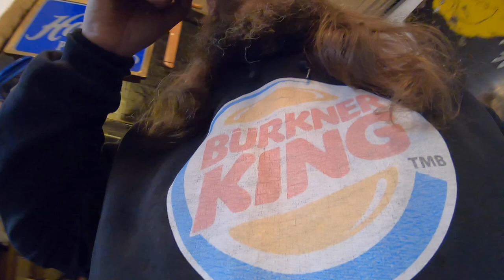Der Neuzugang französischer? Renner der 60er Jahre # 1118 Tommys Vlog´s